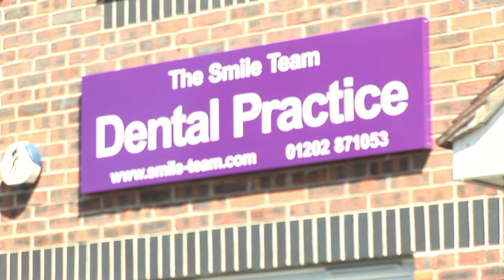Smile Team Dental West Moors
Welcome to the Smile Team. We've been part of the community for over 25 years and use the latest dental techniques to keep your teeth bright and healthy. We offer same day crowns and fillings and offer all types of cosmetic dentistry in a warm and friendly environment.